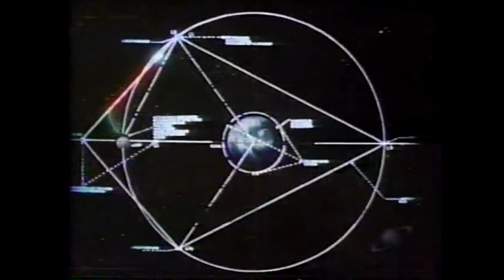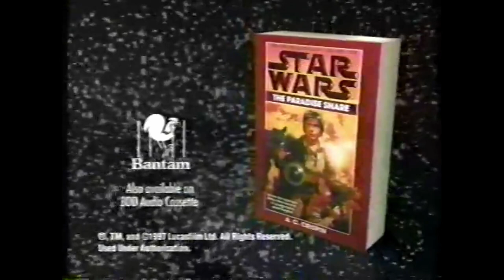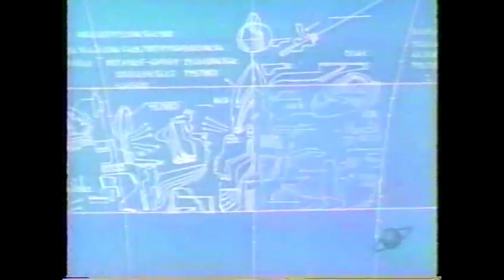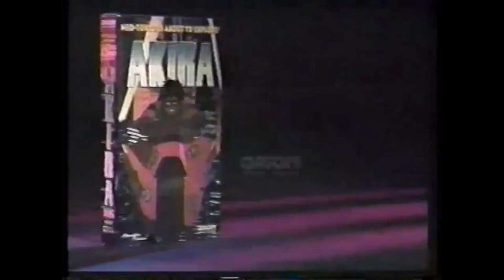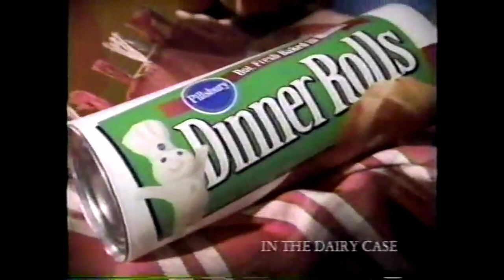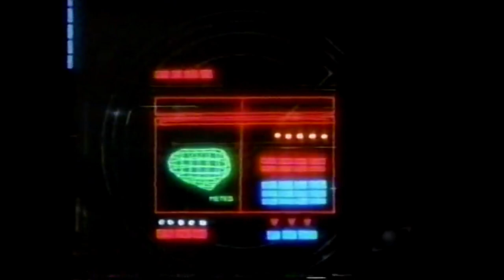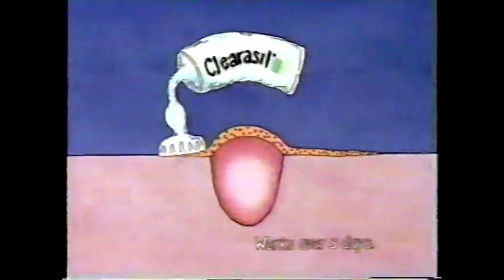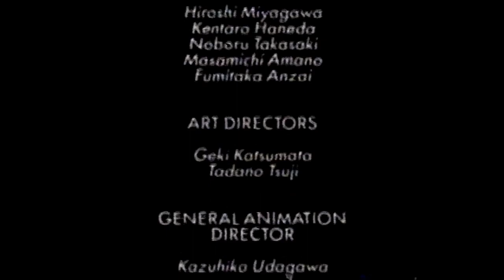SciFi Channel Saturday Anime - "Odin: Photon Space Sailor Starlight" 05/31/1997 09:00 EST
SciFi Channel broadcast of Odin: Photon Space Sailor Starlight, with commercial breaks. Commercials include: "Paradise Snare" Star Wars novel, AOL, Burger King "The Lost World: Jurassic Park" collectible watches, and some awesomely 90s-slacker Kudos commercials.